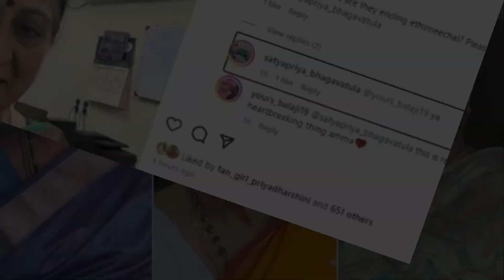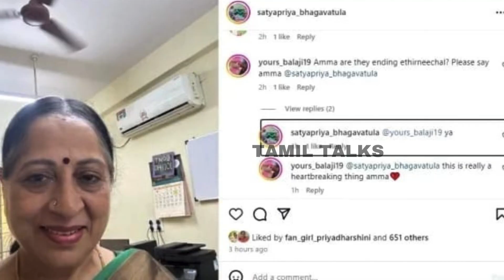SAD😔: Ethirneechal Serial To Be Stopped! | Last Episode Date | Climax | Actress Sathyapriya Confirms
Welcome to Tamil Talks, your ultimate destination for everything related to movies, TV shows, entertainment, and celebrities! 🎬📺🌟 Join us as we dive into the world of cinema, providing in-depth movie reviews, TV show recaps, and behind-the-scenes insights. Get up close and personal with your favorite stars through exclusive celebrity interviews and stay updated on the latest entertainment news and gossip.

Our channel is your go-to source for entertainment trends & top 10 lists. Whether you're a movie buff, TV show enthusiast, or just love staying in the loop with the latest Hollywood happenings, Tamil Talks is the place to be.

Let's embark on a cinematic journey together. Lights, camera, action! 🍿✨